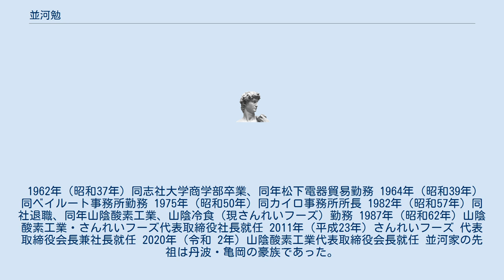並河勉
並河 勉（なびか つとむ、1939年（昭和14年）1月8日 -2020年（令和2年）9月5日 ）は日本の実業家。
山陰酸素工業社長。
並河家第18代当主。
 島根県安来市出身。
 1962年（昭和37年）同志社大学商学部卒業、同年松下電器貿易勤務 1964年（昭和39年）同ベイルート事務所勤務 1975年（昭和50年）同カイロ事務所所長 1982年（昭和57年）同社退職、同年山陰酸素工業、山陰冷食（現さんれいフーズ）勤務 1987年（昭和62年）山陰酸素工業・さんれいフーズ代表取締役社長就任 2011年（平成23年）さんれいフーズ 代表取締役会長兼社長就任 2020年（令和 2年）山陰酸素工業代表取締役会長就任 並河家の先祖は丹波・亀岡の豪族であった。
今なお亀岡には並河姓が多い。
やがて出雲に土着。
並河家は出雲で醤油や酒の醸造、金融業などを営み、時移り天明3年（1783年）に今の安来市に家を建てた。
出雲地方の代表的商家建築である。
宝暦・明和年間（1700年代中ごろ）におきた火災の教訓から現在の建物は維持に細心の注意が払われ貴重な歴史的資料になっている。
築後二百年以上経ったこの建物は、島根県指定の有形文化財「並河家住宅」として補修され保存されている。
 ^ 山陰酸素工業社長 並河勉氏